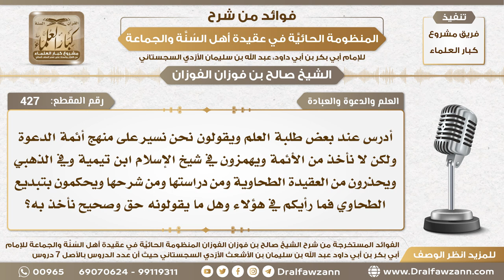427 - بعض طلبة العلم يقولون أننا ندرس منهج أئمة الدعوة ولا نأخذ منهم ويلمزون بابن تيمية والذهبي ...